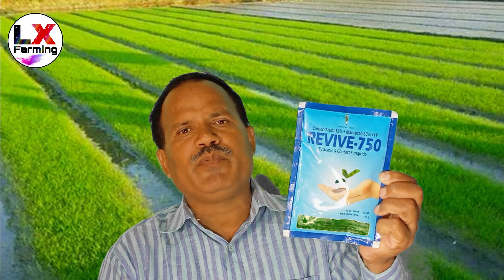धान की नर्सरी में पीलापन दूर करने का आसान तरीका || धान की पत्ती के पीले होने से रोकथाम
धान की नर्सरी में पीलापन की रोकथाम !
Yellowing of Paddy Nursery
पत्तियाँ पीली क्यों पड़ती हैं//निवारण के उपाय
धान के पत्ती का पीला होना/
Paddy Yellowing of leaves
/Nutrient Deficiency In paddy
धान की नर्सरी में पीलापन :-कारण और निवारण
धान की पत्ती पीली होना
धान की नर्सरी में अचानक पीलापन आ रहा है क्या करें
पत्तियों का पीला रंग किसके कारण होता है
धान की नर्सरी 21 दिन में रोपाई के लिए करें तैयार इस तरह से।
धान की फसल में कौन सी खाद कब ,कैसे और कितनी डालें / धान की उन्नत खेती कैसे करें / paddy cultivation
धान की खेती नए तरीके से करें
dhan ki nursery pili padne par kya kare
Dhaan ki patti pili parana।धान की पत्ती पीली होने कारण और बचाव।
धान में लगने वाली बीमारी,
धान में लगने वाले रोग,
नर्सरी में पीलापन व खरपतवार खत्म करने का रामबाण इलाज इस दवा से करे!best insecticide
Dhan Ki Nursery Me Pilapan Kaise Dur Kare Dawa Dhan Ki Nursery Me Pilapan Kaise hataye
Paddy Me Pilapan Kaise Dur Kare
Paddy Me Pilapan Kaise Dur Kare Dawai
Dhan Ki Nursery
Paddy Nursery
धान की नर्सरी में पीलापन के कारण
धान की नर्सरी में पीलापन का उपचार
धान की नर्सरी में पीलापन हटाने की दवाई
 Dhan Ki Nursery Kaise Taiyar Kare Dhan Me Pilapan Kaise Dur Kare
धान मे पीली पत्ती को कैसे रोके | पैडी मे पत्ती सुखना रोके | paddy fertilizer | magnisium kya karta h
magnisiam धान की नर्सरी कैसे तैैैयार करे धान की नर्सरी का पीलापन
Solution of paleness in paddy nursery
धान के इस गंभीर रोग का जबरदस्त उपाय निकाला दुकानदारों ने।।
Yellowing of paddy nursery | धान की नर्सरी का पीलापन | carbendazim | znso4 | feso4 | urea
in this video we will talk about:
Paddy crop
Paddy nursery
Paddy farming
Dhaan ki kehti
Dhan ki nursery kaise taiyar kare
Paddy nursery deficiencies
Hybrid dhan ki kheti
Dhaan ki nursery
Hybrid dhan
Dhan ki nursery
Dhan ki kheti jankari
Dhan ki kheti karne ki vidhi
Dhan ki paudh
 Dhan Pila Hone Par Kya Kare Dhan Me Pila Rog
Dhaan ki kheti in hindi
Dhan ki paudh mai peelapan
Peelapan paddy leaves turning yellow
paddy nursery diseases
 paddy nursery farming
paddy crops Dhan Ki Nursery Dhan Ki Nursery Me Pilapan Ke Karan
 Dhan Ki Nursery Me Pilapan Dhan Ki Nursery Pili Padne Par Kya Kare
Dhan Ki Pod Pili Pad Jaye To Kya Kare
धान पीला पड़ने पर यूरिया-जिंक का मिक्सचर छिड़कें
धान की नर्सरी में पीलापन खत्म करने का तरीका |dhaan ki jankari/फसल मे zinc की कमी के लक्षण
धान की नर्सरी पीली हो गई ग्रोथ रुकी हुई है क्या डालें
paddy nursery formula for better growth in india
dhan me pilapan kaise dur kare
dhan ki nursery badhane ki dawa
धान की नर्सरी पीली सफेद होकर सूख रही है इस तरह होगी हरीभरी ।।
Dhan Ke Patte Sukh Rahe Hai Kya Upchar Kare ||धान के पत्ते लालभूरा होकर सुख रहे है -कारन और उपचार
धान में पीलापन/ धान की नर्सरी पौध पीलापन व् रोकथाम/Yellowing of Paddy/Paddy farming/Dhan me Pilapan
धान_की_पत्ती_का_सफेदा_रोग धान_मे_लौह_कमी_का_लक्षण_उपचार। Ferrous Deficiency in Paddy Nursery
धान की नर्सरी में पीलापन दूर करने का आसान तरीका
धान की नर्सरी में खरपतवार नियंत्रण डालें यह herbicide।।Weed control in paddy nursery।.
dhan ki nursery mein pilapan kaise dur karen
ਝੋਨੇ ਦੀ ਪਨੀਰੀ ਪੀਲੀ ਪੈਣ ਦੇ ਕਾਰਨ ਤੇ ਇਲਾਜ | paddy nursery yellowing problem solve